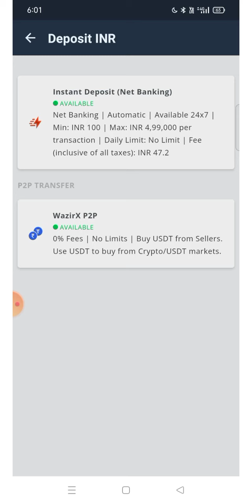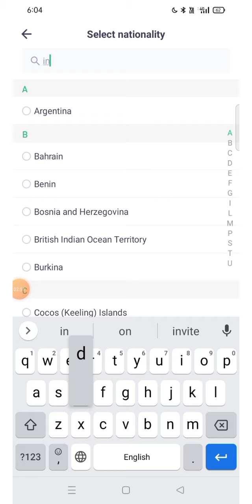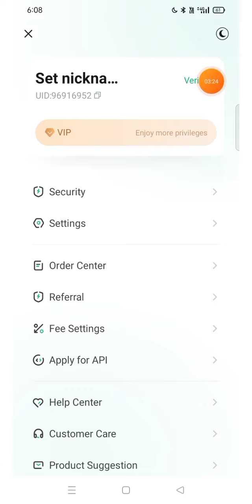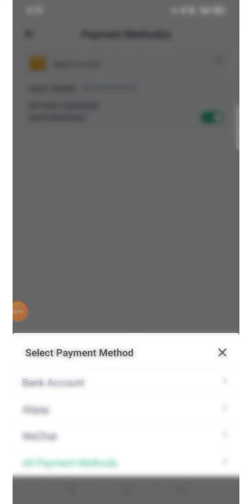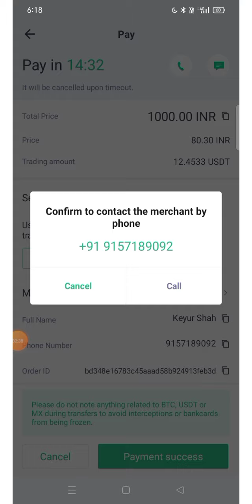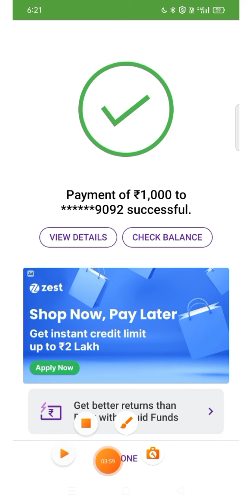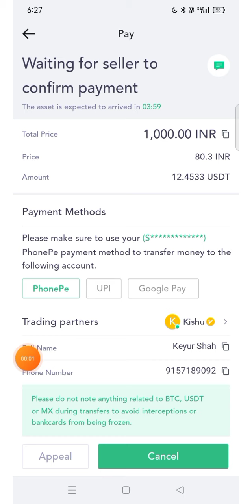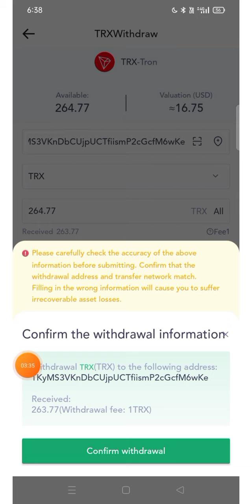🔴 Wazirx Deposit problem | Crypto Inr Deposit problem Solve Life time| Mexc P2P Deposit| Crypto News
1000$ Future Trade Bonus 👆

Code👉1Dfmt

Code: 1Dfmt

Code. 1296700

Duration ⏯️

0:01 Intro
0:20 Explain